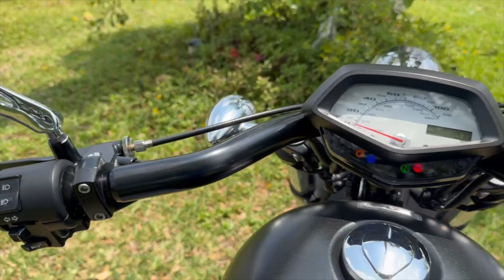2017 HONDA FURY WALK AROUND VIDEO!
📍 2269 NE 164 ST 33160 ☎️ 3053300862 MORE INFO BELOW ⬇️
✅WE FINANCE
✅ ONLINE FINANCING
✅ FINANCIAMOS
✅ 30 DAY WARRANTY
✅WE TRADE
✅ESPAÑOL

One owner! Low miles! Excellent condition!
This 2017 Honda Fury looks, runs, and drives like new. It’s an amazing chopper; be ready for attention because this bike is beautiful. It’s very comfortable and reliable. Its blacked-out styling is awesome, the matte black metallic paint looks fantastic, and the fully polished chrome shines brilliantly. The tires are in great condition with lots of tread on both the back and front. Powered by a 1300cc V-twin engine with a 5-speed transmission, it delivers great low and mid-end torque. Only 2,365 miles.

VIN: JH2SC6128HK200179

Sunday: CLOSED